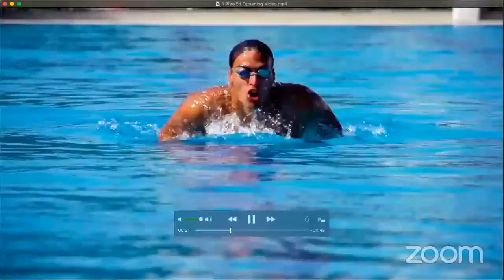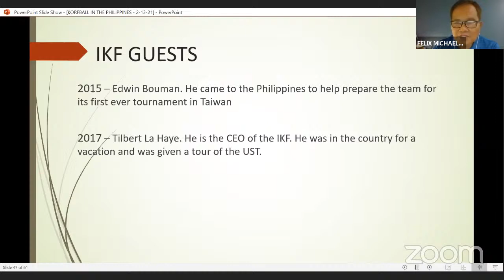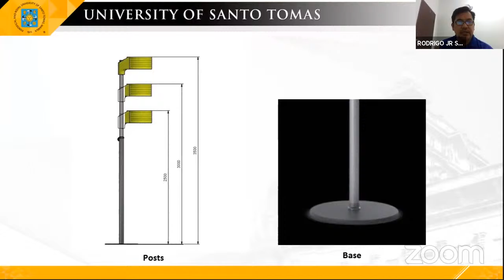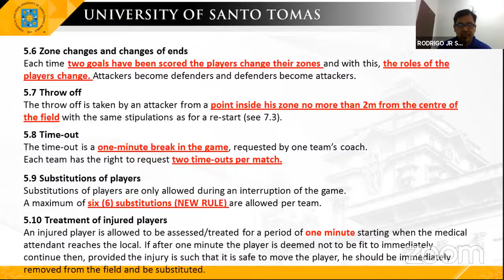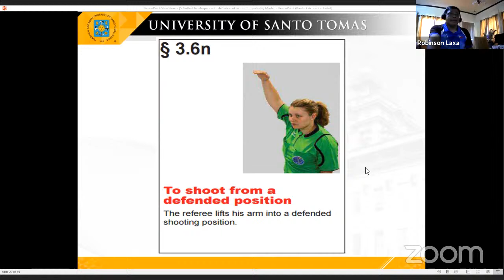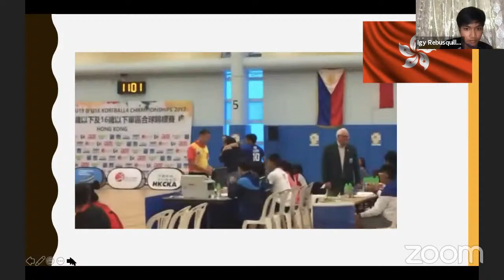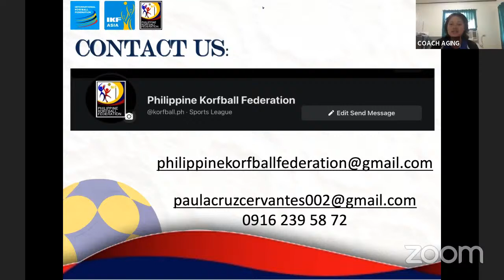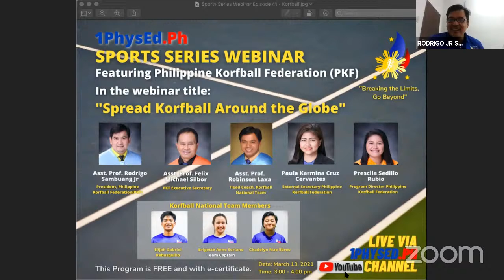Sports Series Webinar - Episode 40 - Spread Korfball Around the Globe